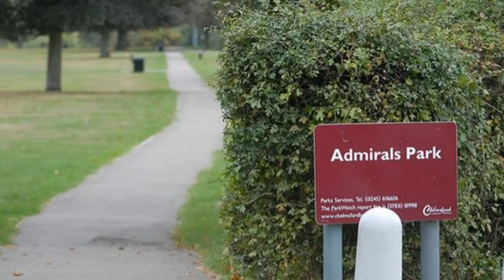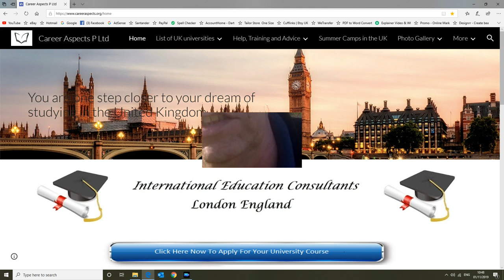Why you should apply for university now! - International education consultants